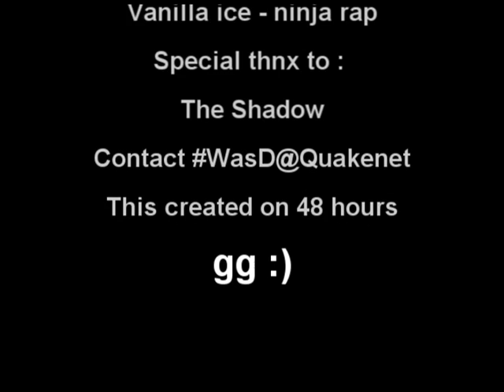WasD the Movie